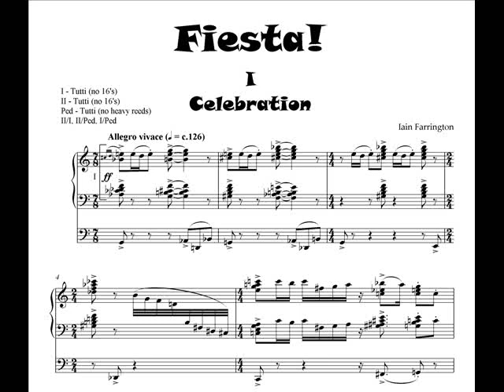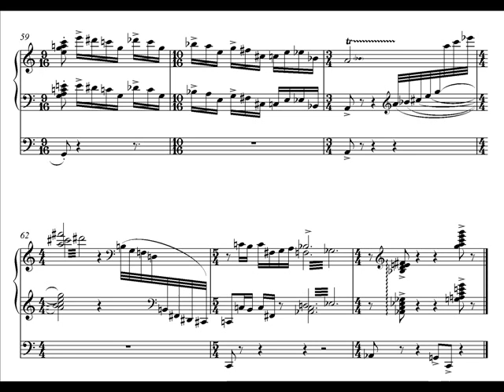Fiesta! 1 - Celebration: Iain Farrington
Celebration (Fiesta!) organ solo - Iain Farrington

'Fiesta' was composed in 2003 and is a seven movement suite for organ. It is music about celebrations and merry-making, and the mood is unashamedly joyous, ranging from wild excitement to intimacy. Despite the title, there are no Spanish elements in the music.
'Celebration' establishes the scene with its jumpy, knock-about rhythms, and champagne-popping spirit.

Live performance by the composer.

Published by Aria Editions.